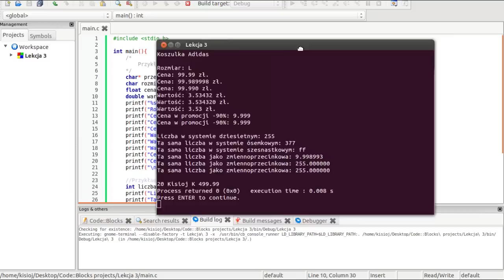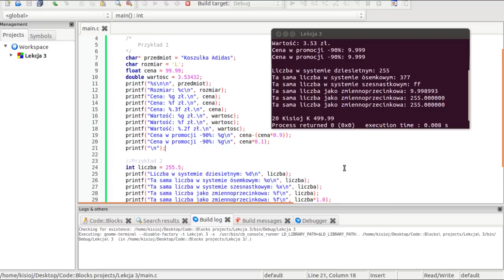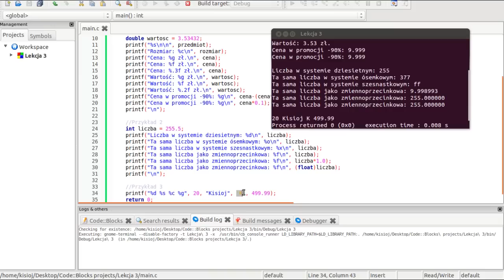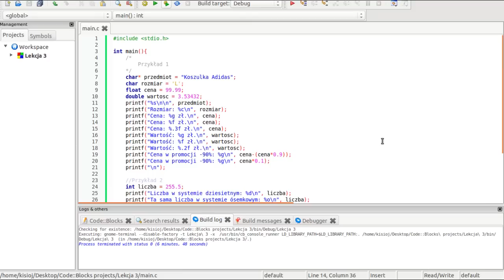3. Kurs Programowania w C - Więcej o zmiennych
Nagrywane przy użyciu RecordMyDesktop na Ubuntu 13.04